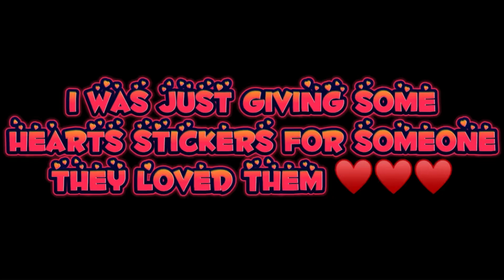Message For Everyone + I Got Stickers!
Who Wants Some!